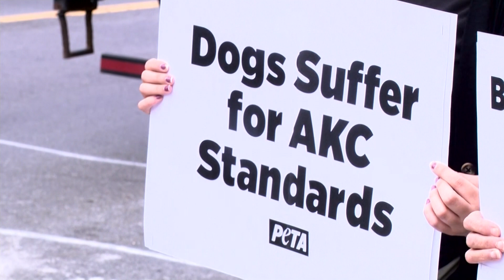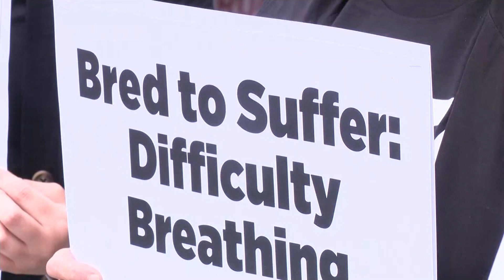PETA protests 'flat nose dogs' competing at Westminster Dog Show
The nonprofit group demanded the American Kennel Club disqualify "flat nose dogs" from competing.